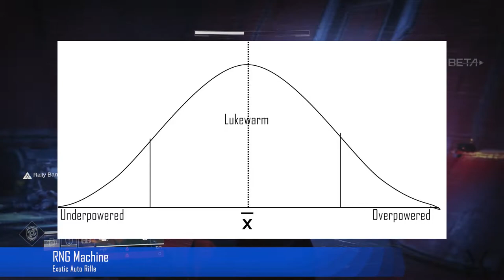New Primary Exotics - Dear Bungie, A Destiny Idea Presentation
This video covers three exotic primaries for the Destiny series.  These are all fan made ideas for Destiny and there is no guarantee of weapons like these ever being in the Destiny series.  Unless there is some great coincidence that ideas like these are already planned for Destiny, the only way these could become reality is if Bungie and the developers of Destiny hear these ideas and become inspired.  Let's give it our best shot and let Bungie hear what you want to see!

RNG Machine 0:14
- Kinetic Assault Rifle
- Exotic Perk: Randomly changing weapon stats
-- Very unreliable DPS but brief moments of greatness

Wild Mustang 2:00
- a.k.a Deceptive Rifle
- Assault Rifle
-- Energy or kinetic is undecided
- Exotic Perk: Weapon model displays heavy recoil despite bullets actually firing accurately
-- From a development perspective, the bullet emitter would be detached from the model of the gun

 Prism 3:45
- Weapon Archetype Undecided
- Energy Weapon
- Exotic Perk: Weapon deals all energy type damages at once
-- No switching energy types needed

All game play and music is from Destiny and Destiny 2 made by Bungie and published by Activision.  Video made and edited by yours truly.